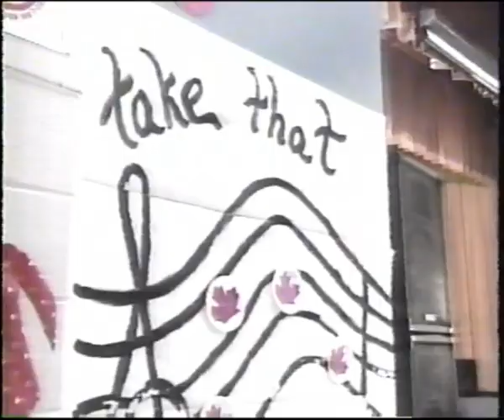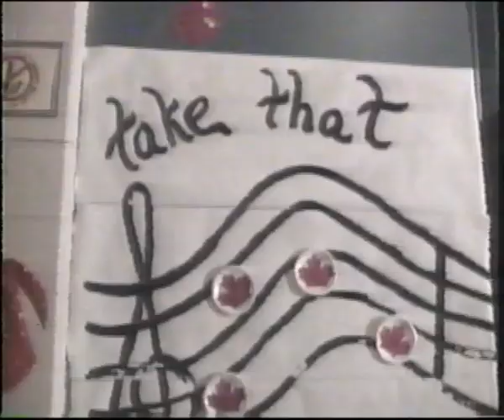CFAC 2&7 - Scoop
with Christina Potter
circa 1993